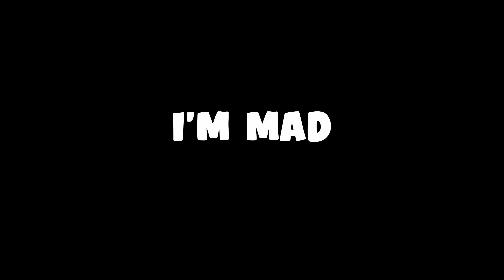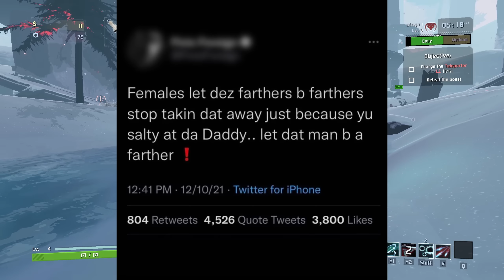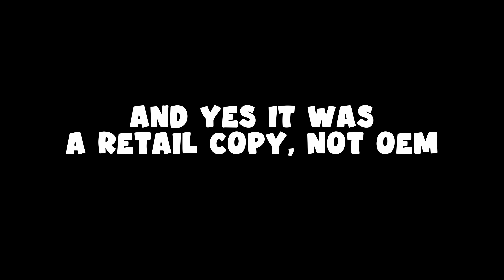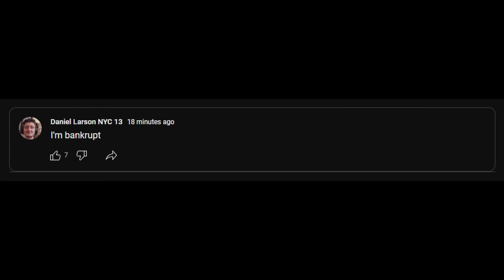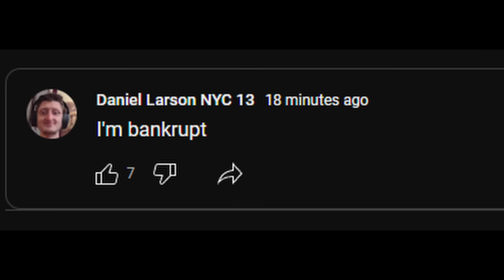Cyraxx is Demanding Respect!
Cyraxx's now daily cycle continues and has no signs of stopping anytime soon. He's been at this for weeks now except this time, he's demanding something that many of us believe he has not earn. Is this his normal delusions or is this more stress from the upcoming court case?

⭐I also make the beats you hear in the songs like the one in the background